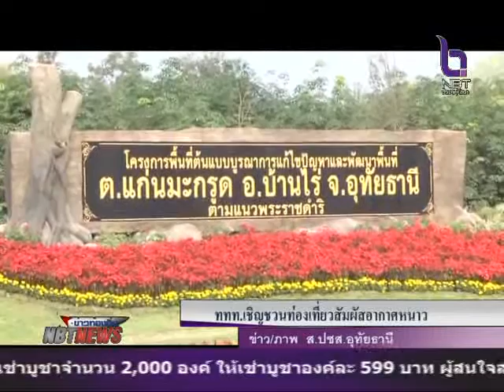ททท.อุทัยธานี เชิญชวนท่องเที่ยวสัมผัสอากาศหนาว